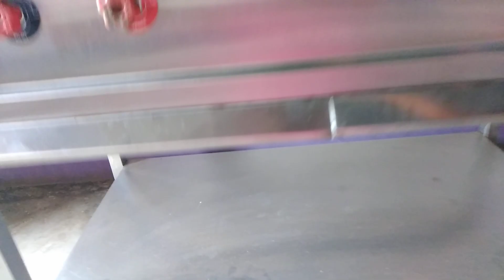कौन सा समान है कौन सा मशीन है जिसके लंबे पूछ है इसका क्या काम आता है कोई सज्जन आदमी बता दे‼️